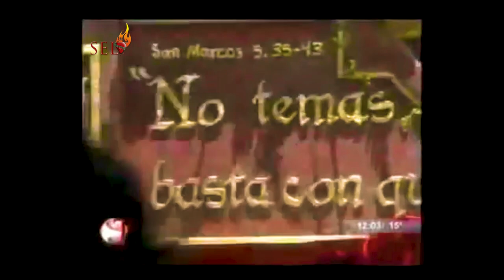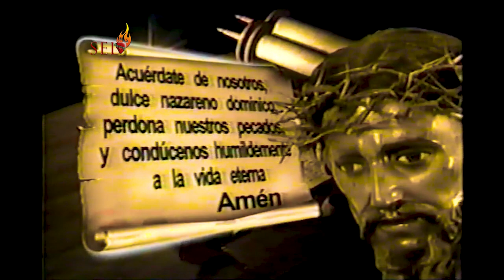Jesús de la Buena Muerte Salida Tercer Domingo de Cuaresma 2013 Canal 13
HD Jesús de la Buena Muerte Salida Tercer Domingo de Cuaresma Canal 13

24 horas de programación especial todo el año, para Devotas y Cucuruchos!!!